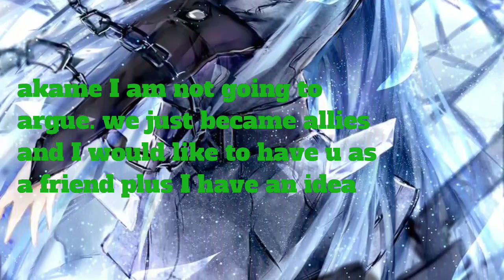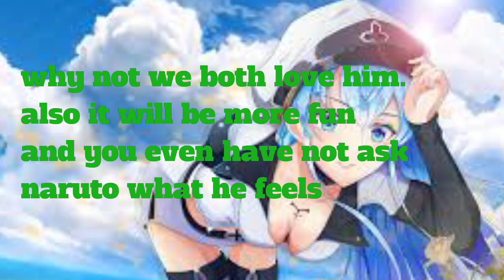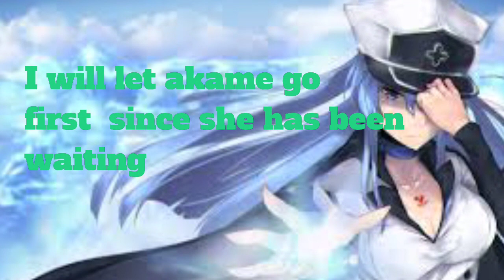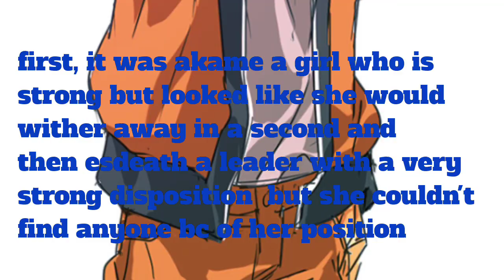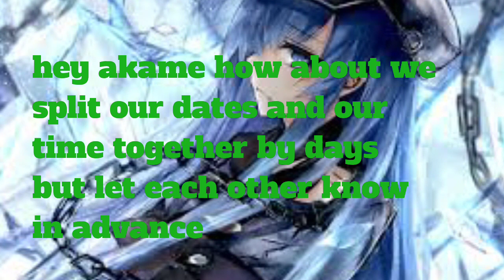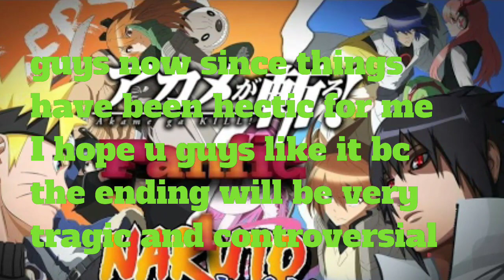naruto ga kill 6 double confession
srry it took so long college and work are both right as it I but I hope u enjoyed it